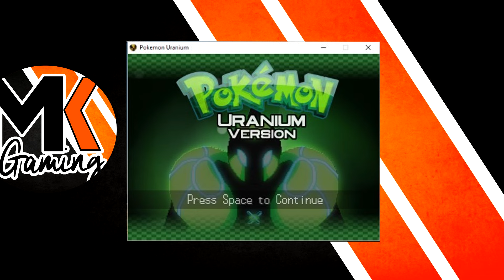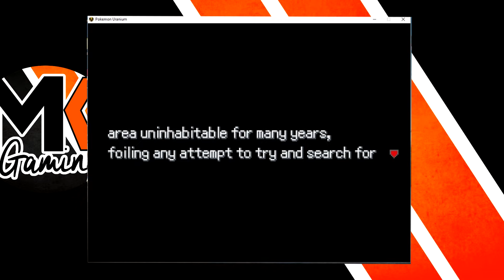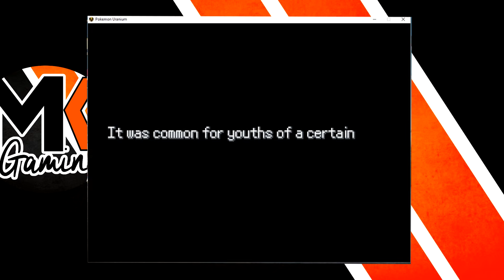Pokemon Uranium #1 The Beginning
The Pokémon fan game 9 years in the making is finally complete!

All intro and outro templates were taken from MacloBuzz.
Do Check out his youtube and main website for more templates.